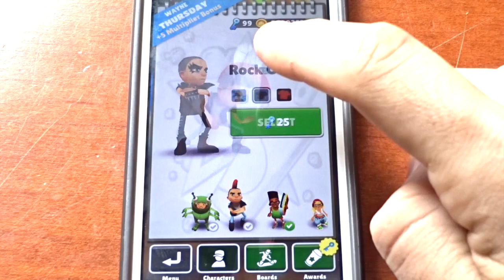Subway Surfers Tour of all my Characters and Boards!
A tour of all my characters, outfits and boards on the Subway Surfers app!

Everything unlocked in this game is legitimate. No hacks or cheats were used.